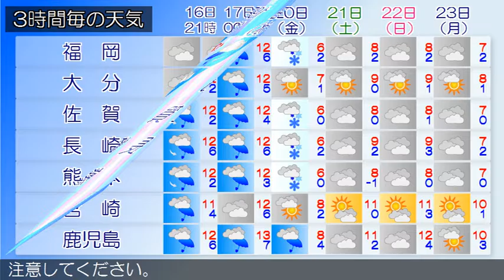2017/01/16 九州地方の天気予報 夕